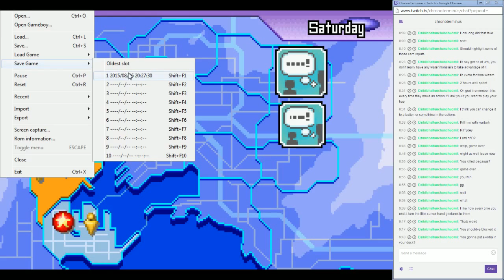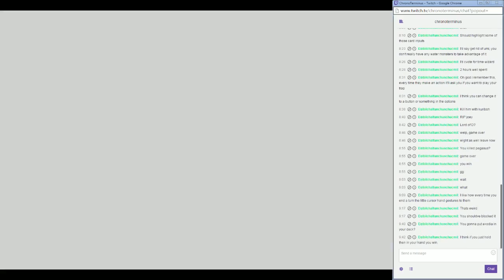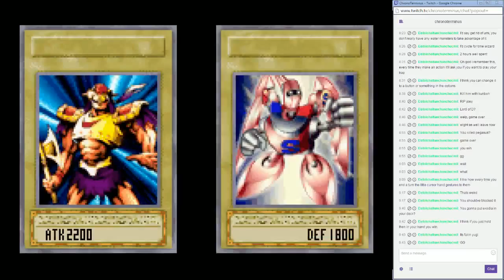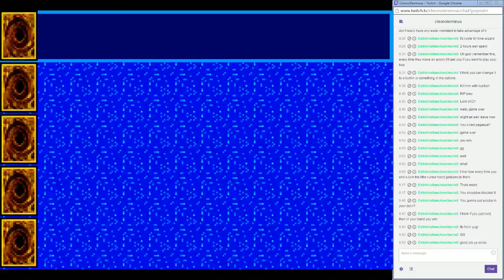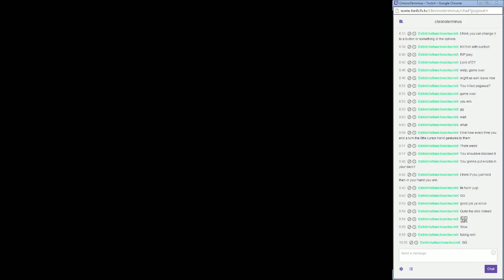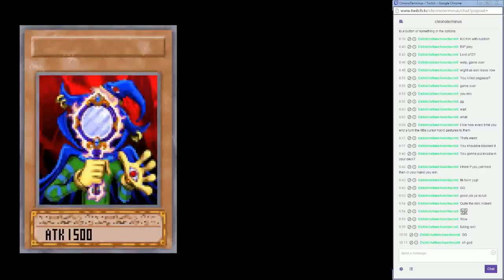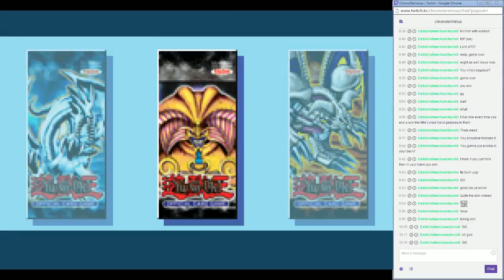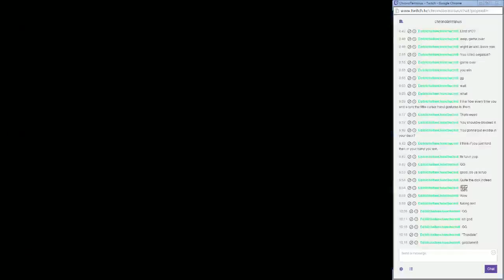Yu-Gi-Oh! Worldwide Edition: Stairway to the Destined Duel - Part 2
Playing Yu-Gi-Oh! on the GBA.
Part 2

I post when I'm streaming on Twitter and Discord, so give those a follow if you're interested in watching live.